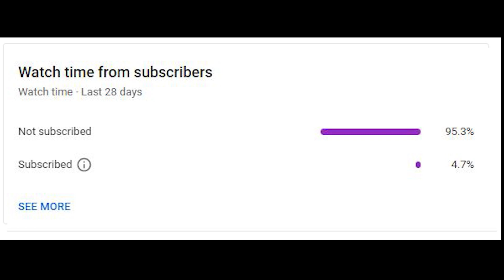This Gun Is Not Made For Me....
So I gave my subscriber build and I suck at using that gun haha.

CODM, Call of Duty mobile